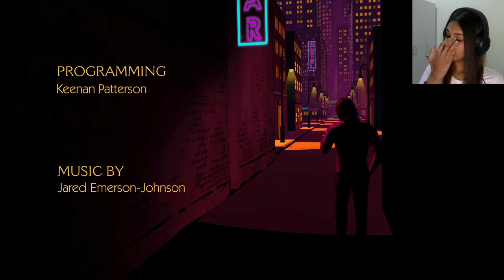NO NECK DEE IS PISSING ME OFF - The Wolf Among Us (Part 4)